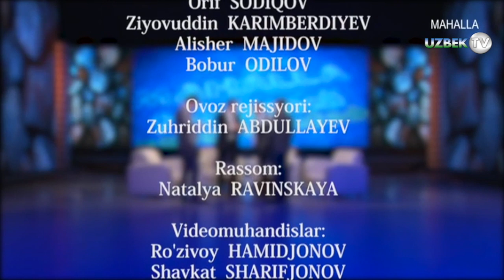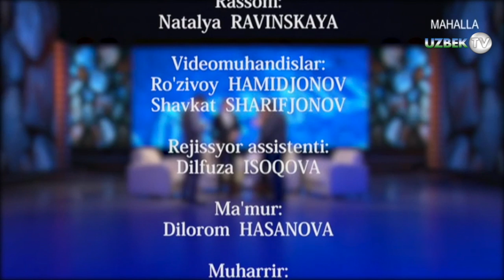Нархлар ошмоқда! Инфляция! Одамлар яхши яшашни ҳоҳлайди! Айб кимда? |Fikrlar chorrahasi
"Фикрлар чорраҳаси" кўрсатуви
"Маҳалла" телеканали
"Маҳалла" телеканалида "Фикрлар чорраҳаси" давом этади. Бу галги мавзу: ошаётган нархлар ва инфляция. Бу ҳолатга Марказий банк айбдорми? Ёки Молия вазирлиги? Қандай чоралар кўрилса ойликлар ошади, одамлар яхши яшай бошлайди? Барчаси ҳақида 16 январь пайшанба куни, соат 20:00 да "Маҳалла" телеканалида фикрлашилди.